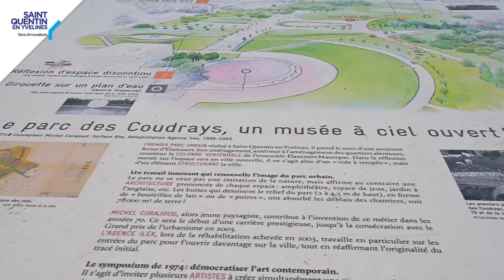[ L'art a l'air libre ] Parc des Coudrays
En 1974, le parc des Coudrays à Elancourt accueille le symposium des Jeunes Sculpteurs et devient le tout premier parc d'arc public en France.
On part à sa découverte avec Caroline Weber, guide-conférencière pour le Musée de la ville de Saint-Quentin-en-Yvelines.